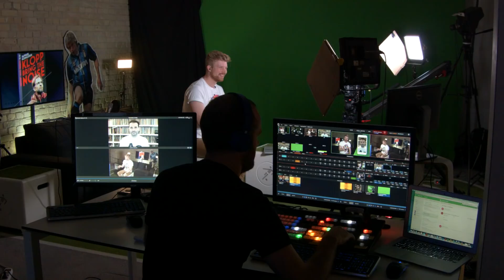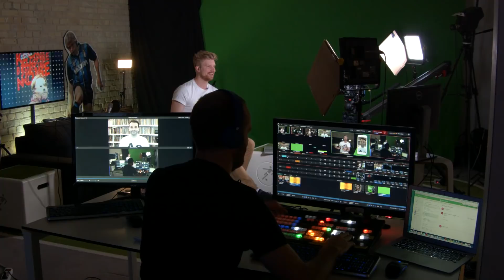Klopp to quit at Liverpool? Raphael Honigstein on the past, present & future of Reds manager!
Success, failure or somewhere in between? With his new book, 'Klopp: Bring the Noise' fresh off the press, renowned journalist Raphael Honigstein joins us to talk about Liverpool's German leader. How should Jürgen Klopp be judged so far the Reds? And what does the future hold?

► Liked it a lot?